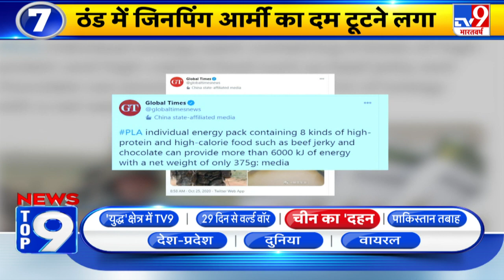राजनाथ सिंह ने चीन को दिया कड़ा संदेश, कहा - हमारी सेना एक इंच जमीन नहीं जाने देगी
चीन से तनातनी के बीच जवानों का मनोबल बढ़ाने के लिए केंद्रीय रक्षामंत्री राजनाथ सिंह भारतीय सेना के साथ दशहरा मना रहे हैं। रक्षा मंत्री राजनाथ सिंह रविवार सुबह दार्जिलिंग के सुकना सुकमा वॉर मेमोरियल पर पहुंचे और वहां 'शस्त्र पूजा' की। इस दौरान रक्षामंत्री ने कहा, 'भारत-चीन की सीमा पर जो तनाव चल रहा है, भारत ये चाहता है कि तनाव खत्म हो। शांति स्थापित हो है लेकिन कभी-कभी नापाक हरकत होती रहती है। मैं पूरी तरह से आश्वस्त हूं कि हमारे सेना के जवान किसी भी सूरत में अपने भारत की एक इंच भी जमीन किसी दूसरे के हाथों में जाने नहीं देंगे